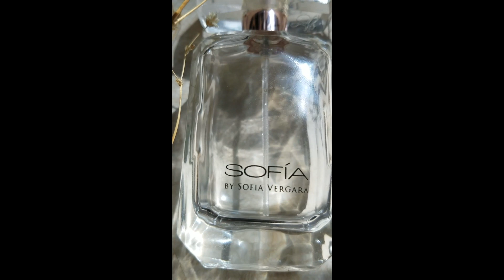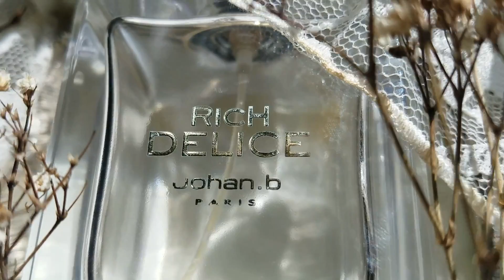My Favorite Perfumes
My Favorite Fragrances